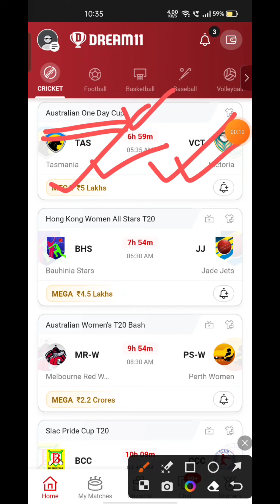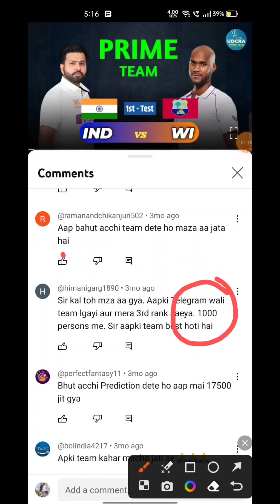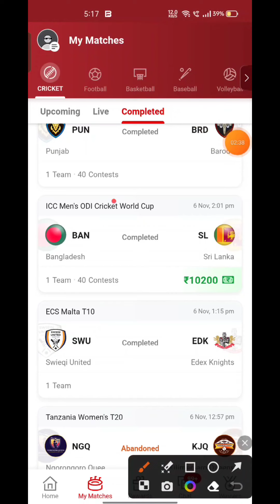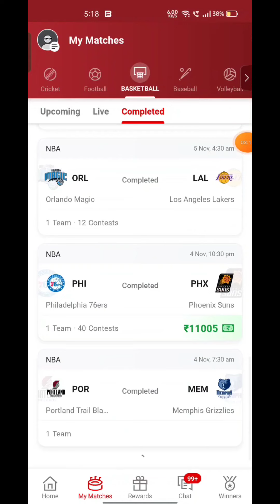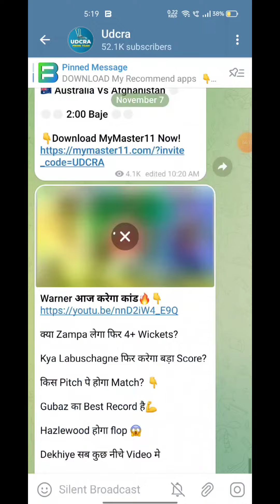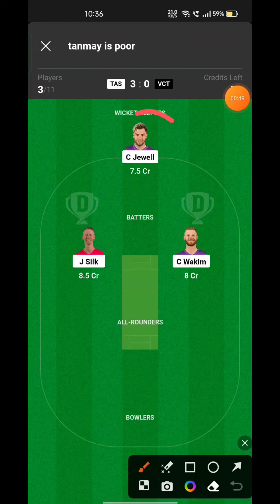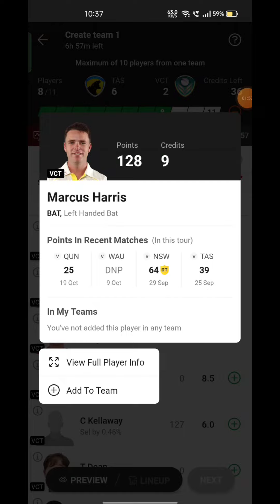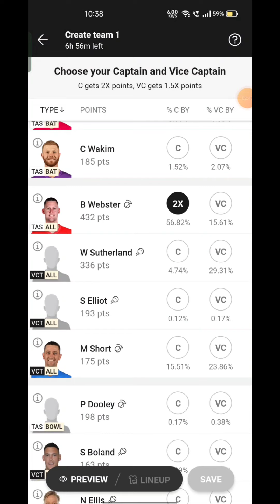TAS VS VCT Fantasy Dream 11 prediction 2023, TAS VS VCT Australian OD Cup Dream11 Match Preview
TAS VS VCT Fantasy Dream 11 prediction 2023, TAS VS VCT Australian OD Cup Dream11 Match Preview, Full Stats+ Info, Report ➡️Join Our Official Telegram Channel for Daily Pitch Reports and Match Updates.⬇️

TAS VS VCT Playing 11
TAS VS VCT dream11 team prediction  Udcra
TAS VS VCT 2023 Match Preview Players Stats